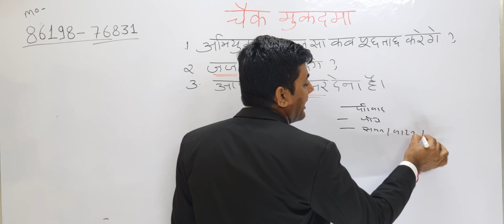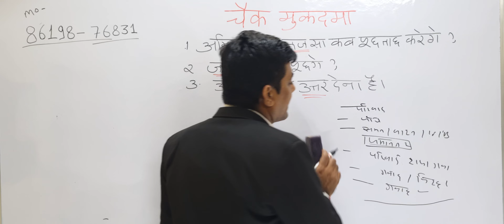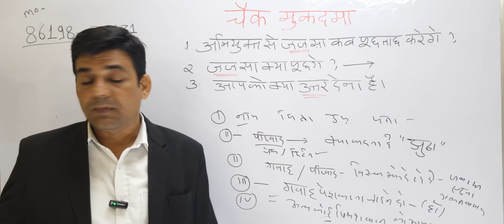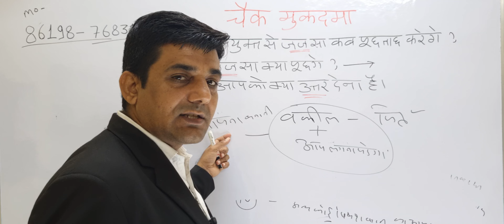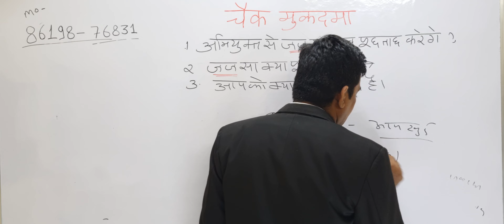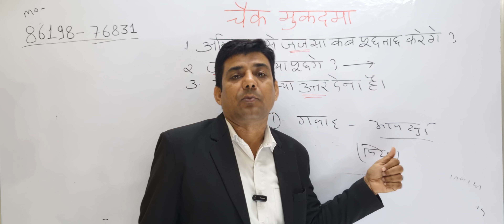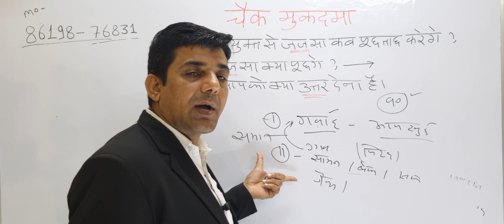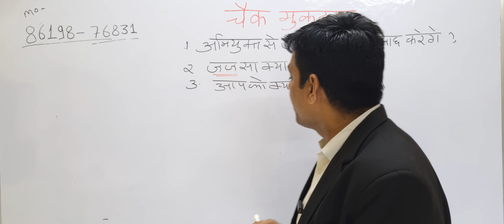Cheque bounce ka mukadma kaise jite, judge se baat, चेक बाउंस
चेक बाउंस, misuse of cheque,
check bounce ka mukadma kaise jite,
durupyog karne Wale ke viruddh karyawai,
Khali check ka durupyog,
how to take a defence in cheque bounce case in court,
cheque bounce, defence in cheque bounce,
cheque bounce defence,
how to defend a cheque bounce case,
cheque bounce defence,
how to defend a cheque bounce case in hindi,
how to defend cheque bounce case in India in Hindi,
cheque bounce case me bachao kaise kare,
cheque bounce case in Hindi,
check bounce case in hindi,
check bounce,
check bounce hone par kya hota hai,
mrjurist, legal procedure for cheque bounce,
cheque bounce hone par kya kare,
section 138 of the negotiable instrument act,
sec 138 cheque bounce,
 Dhara 138 kya hai, what to do if the cheque bounces in india,
cheque bounce case in Hindi 2020, check bounce,
how to file a cheque bounce case in India,
cheque bounce in Hindi,
cheque bounce hone par kya saja hai,
 cheque bounce hone par case kaise kare,
 cheque bounce legal action in India,
 rbi rules for cheque bounce in Hindi, dishonour of cheque,
 how to file check bounce case,
case 138 cheque bounced in Hindi,
check bounce in Hindi,
 check bounce law,
cheque bounce law in India,
 cheque bounce kaise hota hai,
cheque bounce,
check bounce,
check bounce hone par kya karen,
blank cheque dene se kya hota hai,
cheque bounce case, check bounce case,
check bounce kese hota hai,
check bounce kya hota hai,
check bounce hone per kya karen,
how to arrest accused in check bones case,
138 me girftari kese karaye,
accuse ki girftari kese karaye,
cheque bounce ka jaldi Fasla kese karaye,
Cheque bounce me muljem ko kese pakdwaye,
Cheque bounce ka mukdama kese chalta he,
Cheque bounce ke jankari,
Cheque bounce ka case kese jite,
Cheque bounce ka Fesla kese karaye,
Cheque bounce me rajinama kese karaye,
 Cheque bounce ka prakarn kese khatam karaye,
Mukesh Kumar Gopawat,